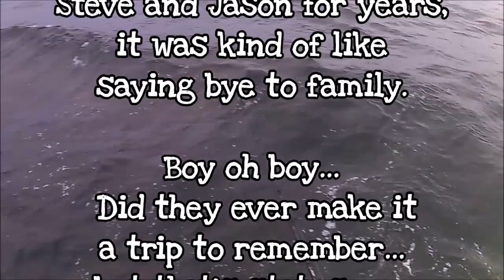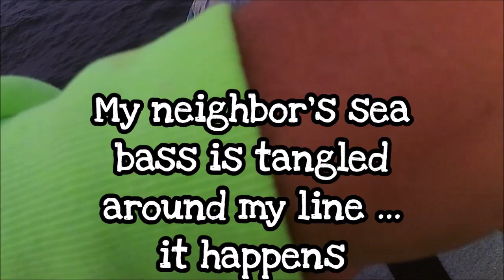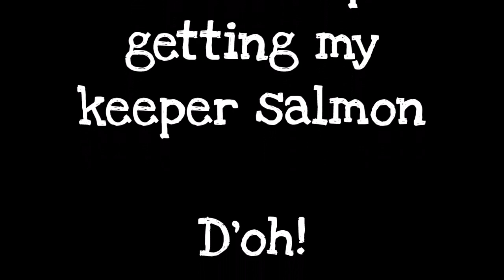Salmon and Sea Bass Fishing - Hula Girl - Westport, WA - July 2020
On to new adventures in Texas.  Steve and Jason made the farewell trip one to remember!